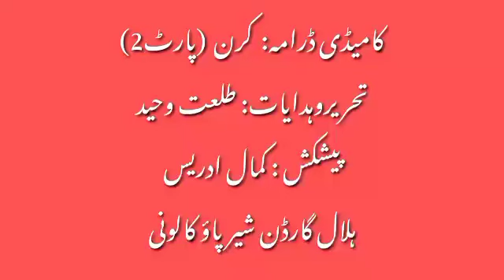کامیڈی ڈرامہ کرن پارٹ 2 | comedy drama Kiran part 2 | Hilal Garden Sherpa Colony | FP News